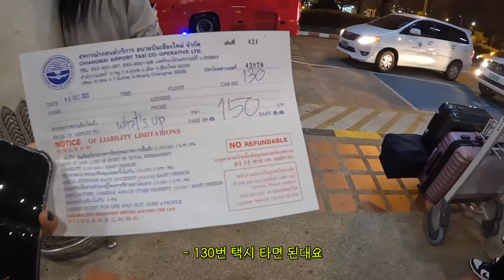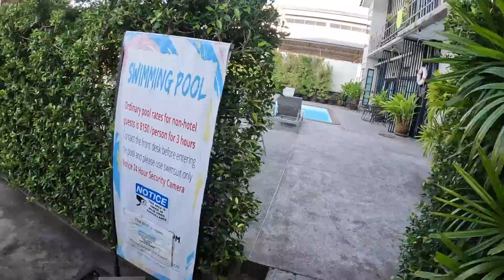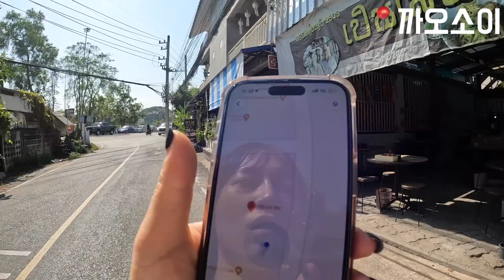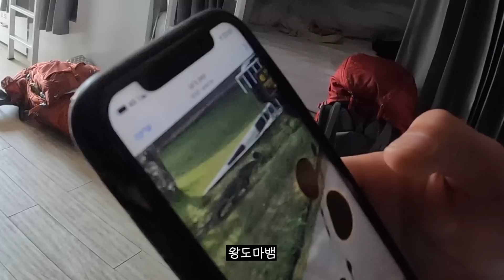가방 하나 매고 떠난 태국 치앙마이 백패킹 / 비행기에 들고 타면 안되는 캠핑장비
무단 편집 및 재배포를 삼가주세요.